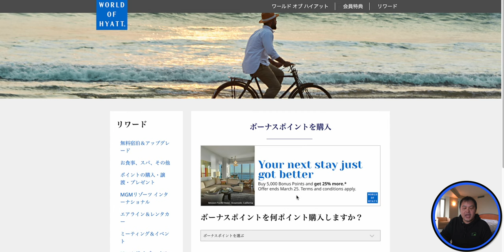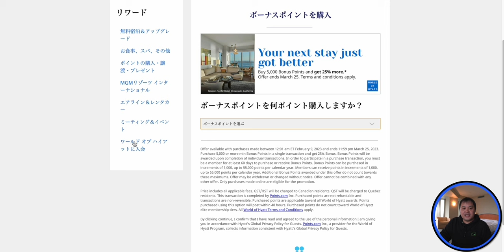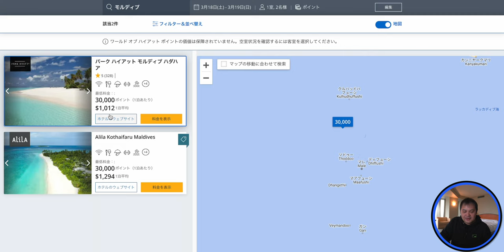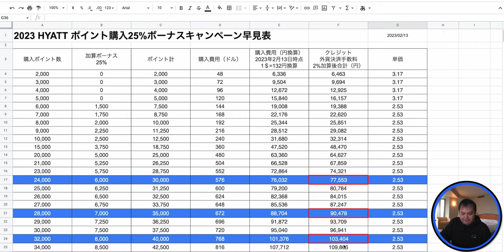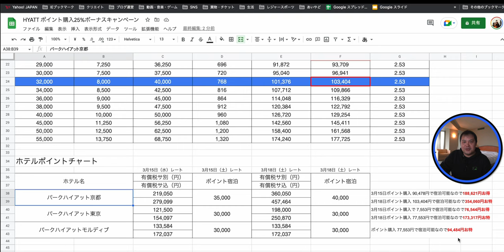HYATT ポイント購入25゙％ボーナスキャンペーン解説！あの憧れホテルに大幅割引で宿泊？！ 4K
Hyattが2023年3月25日（アメリカ東部時間）まで、5,000ポイント以上の購入で25%ボーナスキャンペーンを実施！

実際にお得なのか？！
どういう使い方がお得なのか徹底解説！

【欲しいものリスト】

・OBS

（カメラ）
・SONY  α7c

・GoPro HERO9

（レンズ）
・SONY 16mm-35mm F2.8 GM

（マイク）
・RODE wireless Go

・SHURE KSM9

・SHURE KSM8

（ジンバル）
・Zhiyun Weebill S

・ATEM mini

（ミキサー）
・ZOOM LIVE TRAK L-8